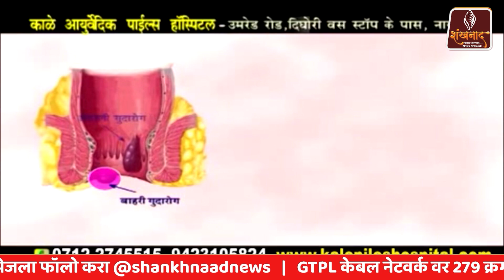भाजप युवा मोर्चाचे शरद पवार विरोधात आंदोलन | Shankhnaad News